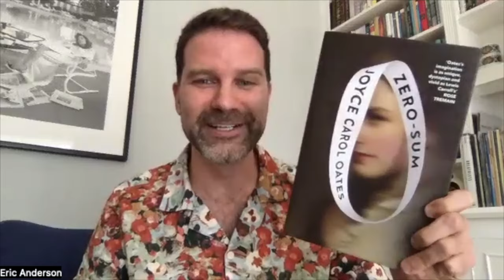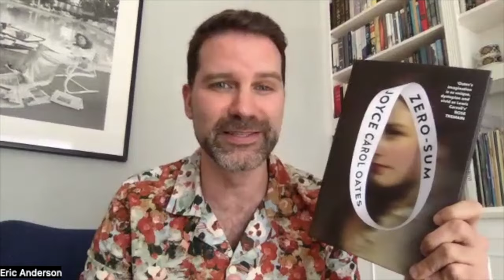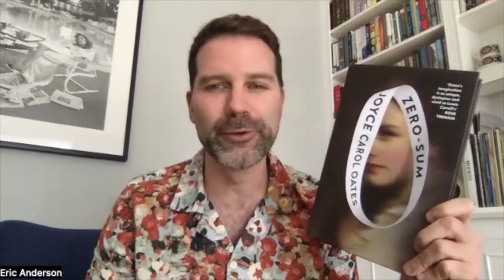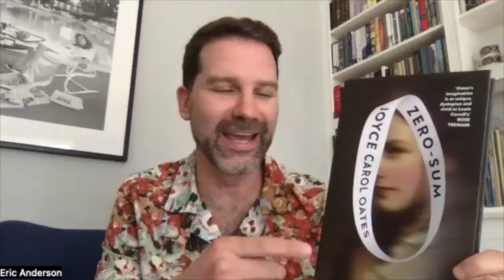A Chat with Joyce Carol Oates - Zero Sum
I chat with literary icon and my favourite author Joyce Carol Oates about her new collection of short stories Zero-Sum with a guest appearance by her cat Zanche. Click ‘Show More’ for info & links.

Chapters:
0:00 Intro
0:58 Comparing covers
2:21 Zero-Sum overview
9:05 The significance of a möbius strip
12:16 The zero-sum game
15:40 The protagonist of Zero-Sum
21:26 Mr Stickum
24:26 Take Me, I Am Free
25:29 Formalism
35:39 Expanding stories
36:51 The Suicide
42:18 Writing fiction about writers
47:55 Dystopian stories
54:55 Joyce's current writing project
57:05 A visit from Zanche the cat